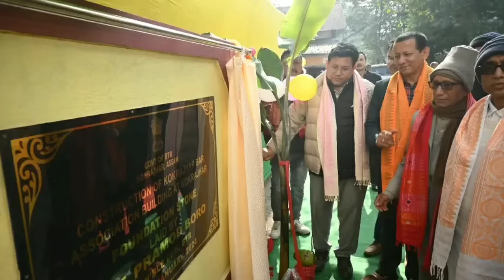बर' सेंग्राखौ हमदों मानो/ प्रमद बर'आ 5 कौटिनि बिल्दिं/ 14 January 2024 Bodo News